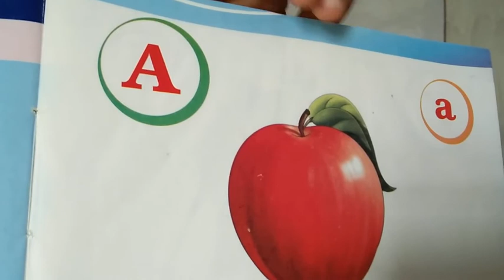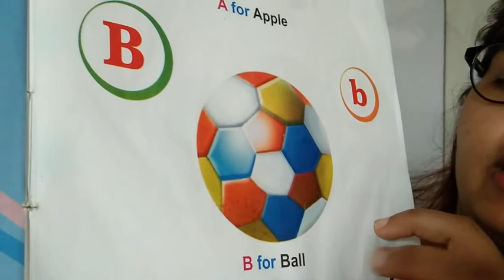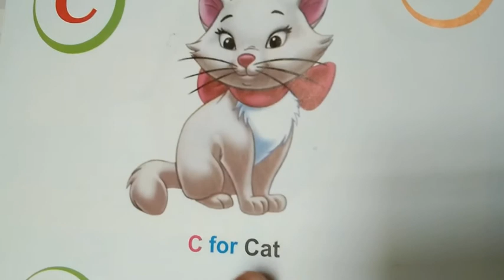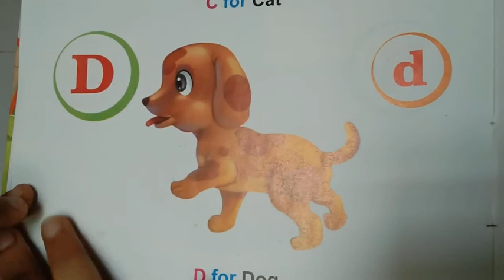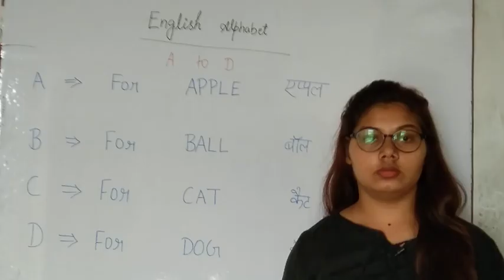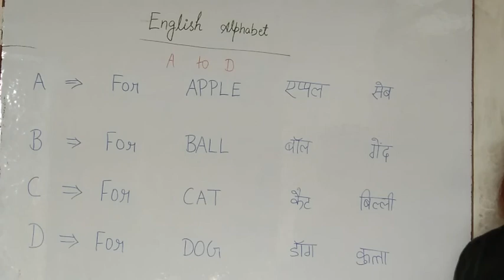P.G. & # NURSERY CLASSES PART_ 1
This video is for Learners